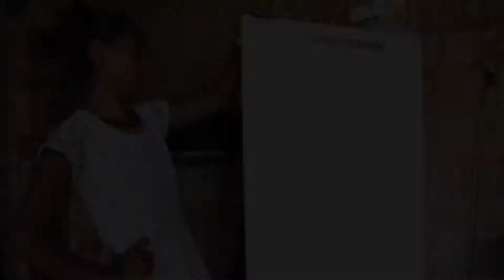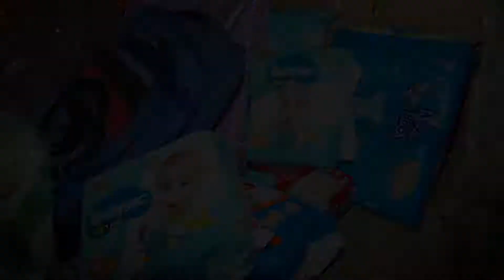Mulher agradece doações que recebeu após exibição de reportagem | Bronca Livre | (08.02.19)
Veja como está a vida de Ana e toda sua família depois que exibimos a reportagem contando a história do filho de apenas 9 meses que sofre com epilepsia grave.